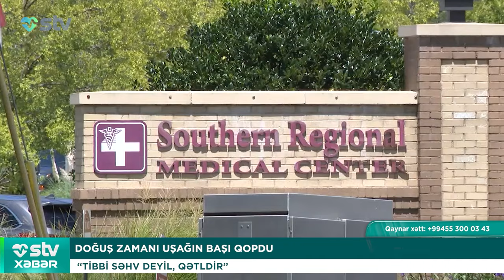YENİ VİRUSDAN İLK ÖLÜM FAKTI QEYDƏ ALINDI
00:00

BU GÜNÜN XƏBƏR BAŞLIQLARI:

DOĞUŞ ZAMANI HƏKİM UŞAĞIN BAŞINI QOPARDI
“TİBBİ SƏHV DEYİL, QƏTLDİR”

5 NƏFƏRDƏN BİRİ VƏFAT ETDİ

ÖLÜM HAQQINDA ŞƏHADƏTNAMƏNİ HARADAN VƏ NECƏ ALMALIYIQ?!
TƏBİB-DƏN YENİ AÇIQLAMA

ƏN ÇOX ZƏHƏRLƏNMƏ RİSKİ OLAN 3 PEŞƏ AÇIQLANDI
AZƏRBAYCAN TOKSİKOLOQLAR CƏMİYYƏTİNİN SƏDRİ İSMAYIL ƏFƏNDİYEV

ÖLKƏDƏ DEPRESSİYADAN ƏZİYYƏT ÇƏKƏNLƏRİN SAYI ARTIB
PROFESSOR NADİR İSMAYILOV

İSTƏNİLƏN YAŞDA SİQARETİ TƏRGİTMƏK XƏRÇƏNG RİSKİNİ 2 DƏFƏ AZALDIR
ARAŞDIRMADA 3 MİLYON İNSAN İŞTİRAK EDİB